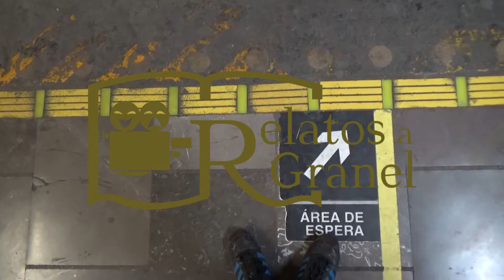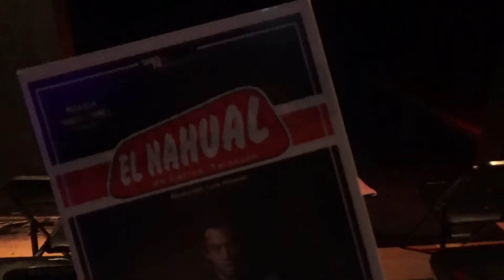Mataron a un vendedor de pistaches | Teatro 🎭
El alma de un vendedor de pistaches muerto contará lo que le pasó y será una crónica llena de humor al característico humor chilango en la ciudad mexicana.

Obra en cartelera de Foro Shakespeare
Viernes a las 20:45 hrs.
Temporada hasta el 27 de abril.

Recomendación de Víctor A. Cahero

¡Apoya a Qué Rayos!

Redes de Víctor A. Cahero...